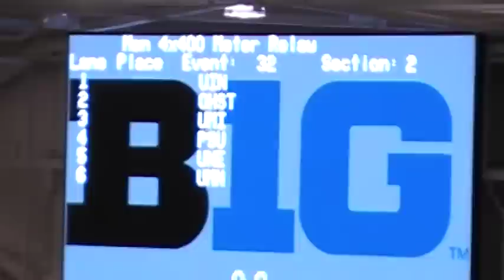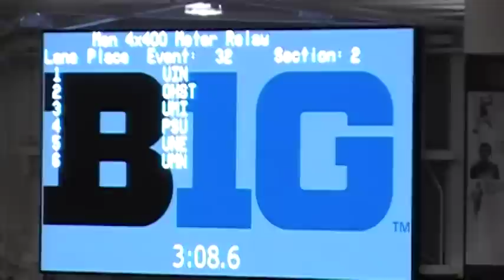B1G M 4x400 (Heat 2) - Penn State, 2nd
Penn State placed second in the men's 4x400-meter relay.